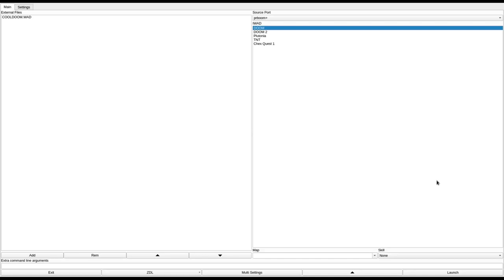DOOM 1 - COOLDOOM.WAD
added to the "Hall of Shame." it really isn't that cool.
called "Cool Doom Level" in the /idgames FTP.
created by Adam Grommes on February 4th, 1995.
from the .txt file included with the WAD:
"You are stuck in the basement from hell and you don't know how to pass the time? Try killing a few demons, after all, what else are you gonna do? Be sure to check every room, wall, and switch. The beasts love to put things in hidden places so others can't find them."